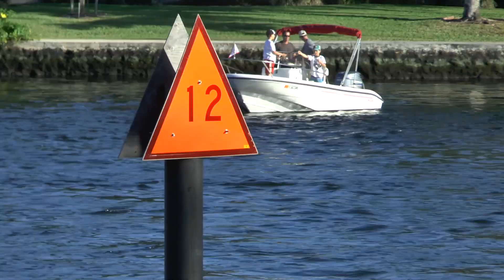Unterwegs mit der Jungle Queen in Fort Lauderdale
Die Jungle Queen ist eine der Touristenattraktionen in Fort Lauderdale, Florida. Dabei handelt es sich um eine Schaufelraddampfer-Attrappe, die zwei Mal am Tag jeweils knapp drei Stunden über die Wasserstraßen von Fort Lauderdale gibt... Und dazu gehört auch die Begegnung mit einem gefährlichen Alligator... *
* 🚢 Deine Traum-Kreuzfahrt buchen: